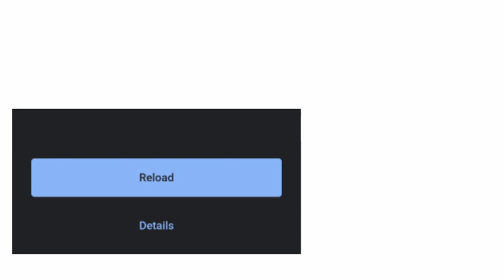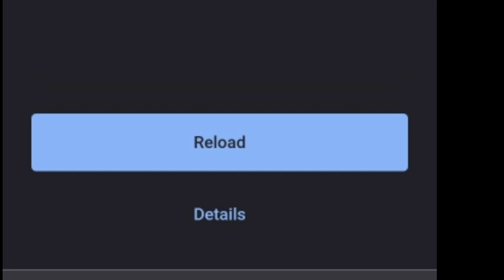MHC Hall ticket error page reload/Madras High court hall ticket download error